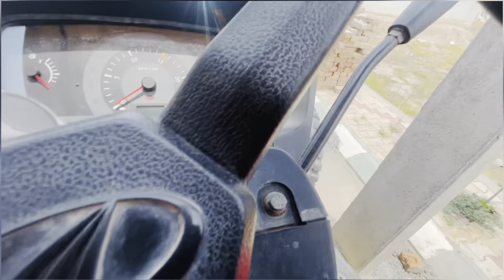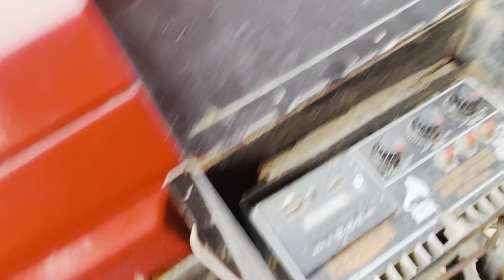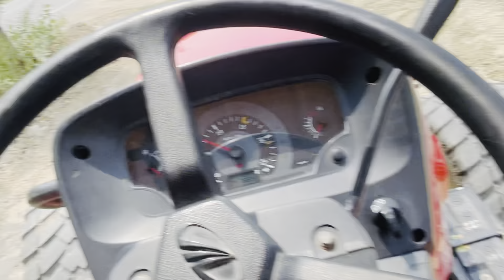आज किया पानी में Stunt 😱 सारा पानी बाहर 🤦